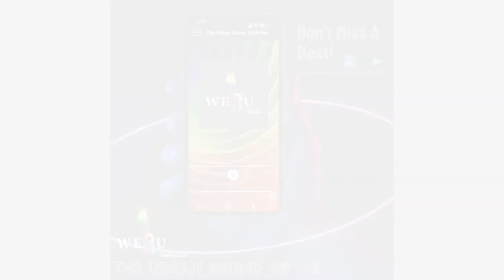RIP Tyre Nichols_It's Not Going To Stop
Raw & Uncut Monday - Friday 7-11pm on @weruradio (Download The WeRURadio App)